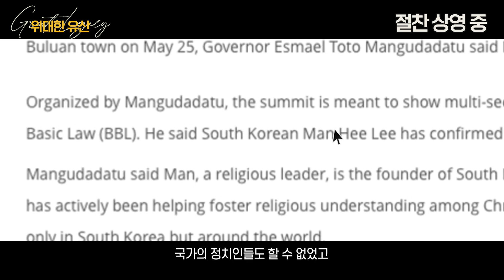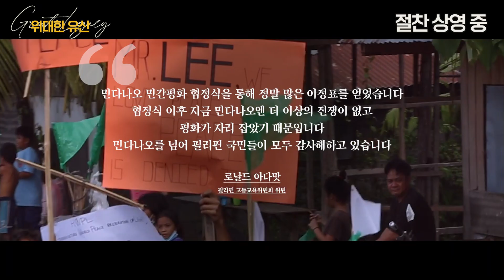[다큐멘터리] 위대한 유산 필리핀 편 공식 예고편 ㅣ한글자막 [Documentary] Great Legacy in the Philippines Main trailer(KO)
필리핀 민다나오가 평화를 이루기까지의 과정과 이후의 모습을 담은 평화 다큐멘터리 '위대한 유산(Great Legacy): 필리핀 편'. '평화'를 이상이 아닌, 현실로 이루는 한 사람과 그와 함께 하는 사람들의 신념과 그 활동에 관한 이야기.

그가 실현해 준 평화의 날을 영원히 기념하며 이제는 필리핀 전역으로 거대한 평화의 나무를 키워나가고 있는 사람들.

 민다나오를 넘어서 필리핀 전 국가적으로 평화를 실현해 나가는 그 놀라운 이야기가 시작된다.

※  이 영상은 평화와 평화 활동에 관한 영상으로 비방, 욕설, 명예훼손, 허위사실 유포 등과 같은 악의적인 댓글은 자동 삭제됩니다.